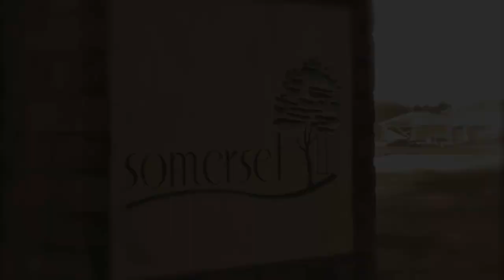Somerbrook Plan Somerset Collection Mark Harris Homes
Another beautiful Somerbrook plan completed in Somerset. This 1,501 square foot 3 bed 2 bath home has become a favorite of first time home buyers. The open floor plan makes it so you can be cooking in the kitchen and know what is going on on the living room. The master bedroom boasts an enormous bathroom and walk in closet for plenty of room for all of your clothes.